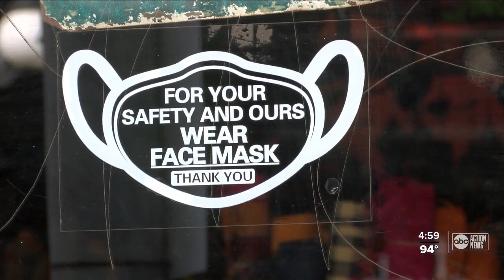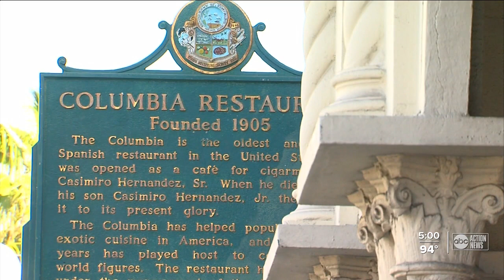Discussions about mask mandates ramping up